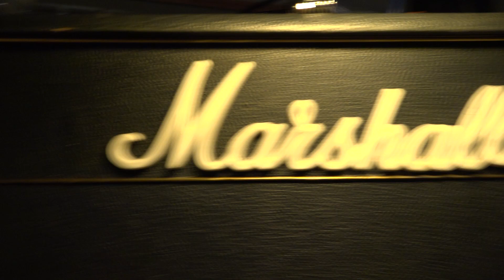Roadkill Joey - "Desert Island" LIVE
Roadkill Joey performing "Desert Island" from the album "World of Honest Lies".
Recorded live in "Studio Västerås" Recorded and mixed by Stephan Lövstrand.